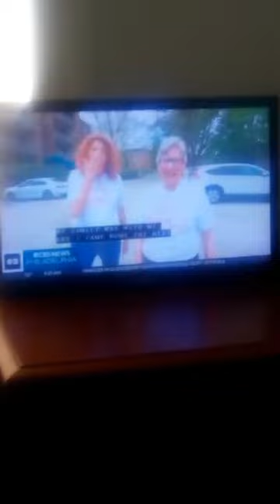You're watching the replay of the Thursday morning 9:00 a.m. show; this is part 4 of episode 41